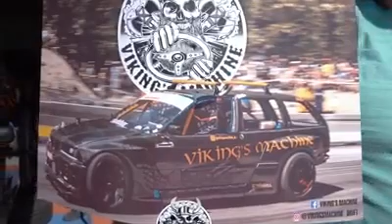Présentation viking's machine en Grèce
Un petit résumé proposé par nos amis grecques que vous pouvez suivre sur sa chaîne youtube : Stakias digital pro

Likez, partagez, suivez nous!!!
Retrouvez nous sur Instagram et facebook en tapant vikingsmachine dans la barre de recherches!!